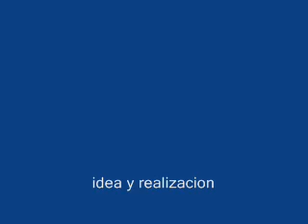EL CUMBANCHERO 0001